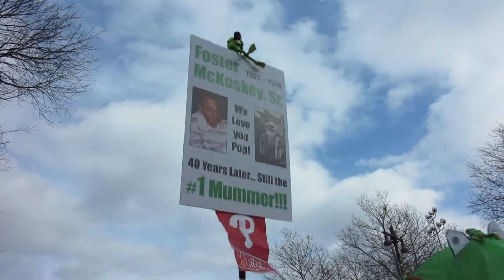Froggy Carr Comics 2016 Mummers Parade (1/1/16)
The Froggy Carr Wenches Comics Brigade marching up Broad Street near Carpenter Streets on New Year's Day.